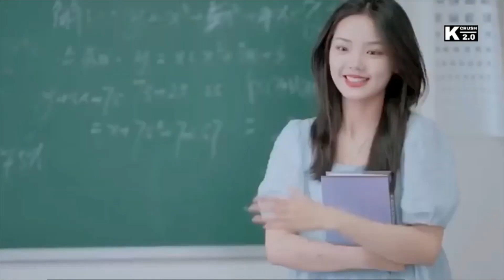New Korean Mix Sinhala Song-Methun SK Kaari Naa Sanda කාරි නෑ සඳ ft Wayanaka Perera